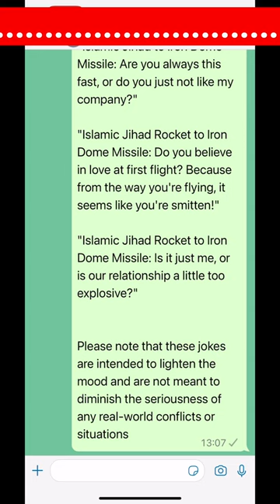ChatGPT Jokes! What did Islamic Jihad Rocket said to the Israeli Iron Dome Missile?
Check out this fantastic video!